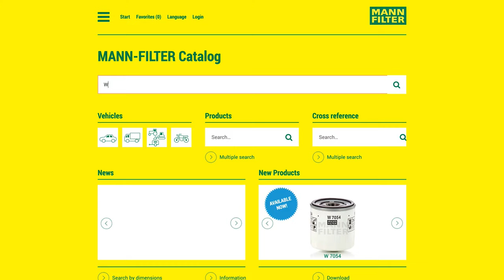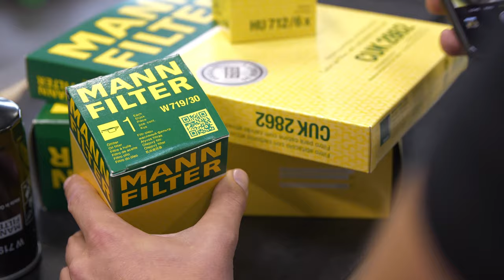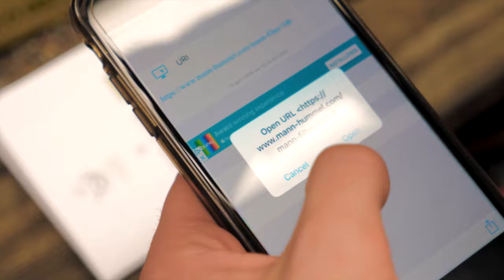MANN-FILTER Brand Movie - full version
Globally recognized brand MANN-FILTER provides a comprehensive filter product portfolio in 100% OE quality for the automotive aftermarket and first-class filter service. With high-performance, precision-engineered filtration solutions MANN-FILTER creates the filters of tomorrow in the engines of today.

You can download this video and shorter versions of it (30 seconds, 60 seconds) from our